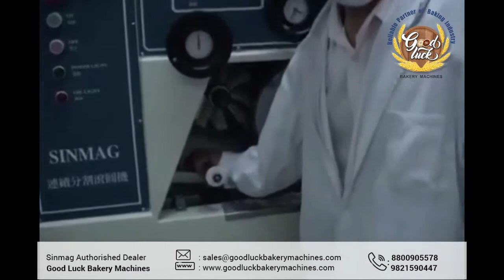GOODLUCK BAKERYMACHINES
Good Luck Bakery machines is one of the leading importer, manufacture’s of bakery Equipment for Bakery ,Hotel, and other Institution Catering to the need of food Industry of India.

Good Bakery machines offer a wide range to the Bakery Industry and Kitchen Equipment full range as well as refrigeration Equipment also.

We offer nationwide free Installation and after sell.

We deal in :- Rotary Rack oven ,convection over, Deck oven , Tunnel oven, Planetary mixer, Spiral mirror , Divider, Rounder molten, Proofer, sheeted, Slicers, cookies machines, with wire cut.